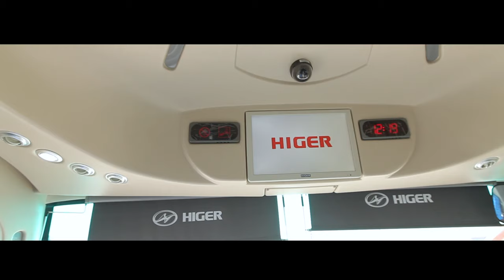New Generation HIGER KLQ6123K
HIGER KLQ6123K is a a new generation premium coach suitable for shuttle bus operations, tour travel, long haul transportation, etc.

Learn more about HIGER coaches at en.higer.com